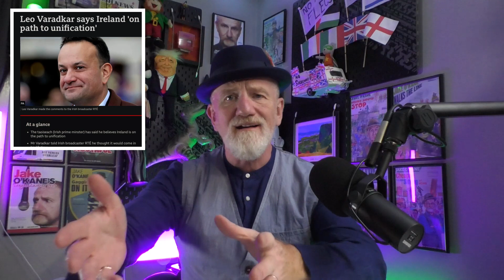Leo Varadkar annoying Loyalists.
A sure sign of looming elections in the Republic is when Taoiseach Leo starts annoying Loyalists.